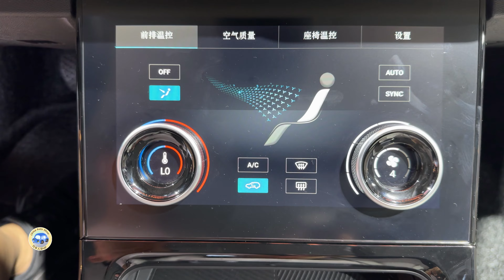2025 CHERY Jetour ShanHai L7 PHEV Walkaround—Chengdu Motor Show 2024 | 4K